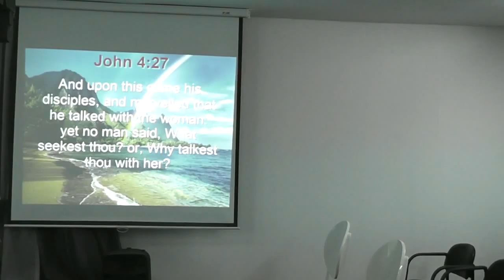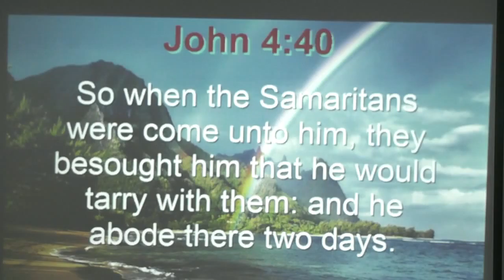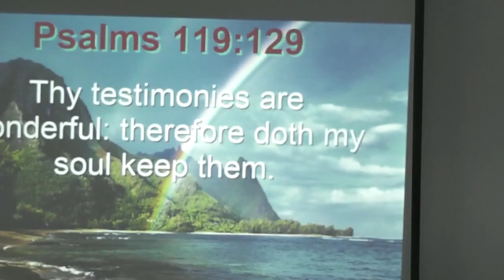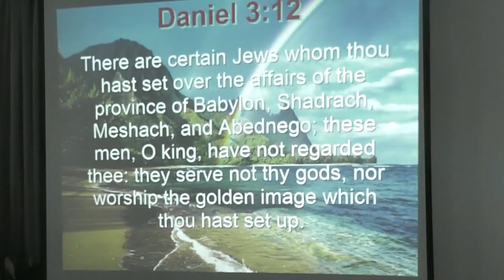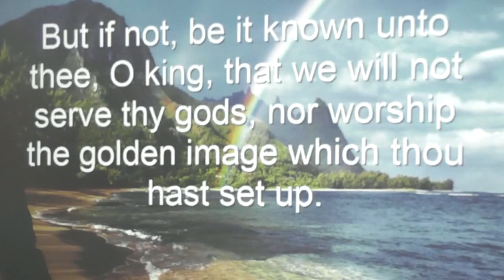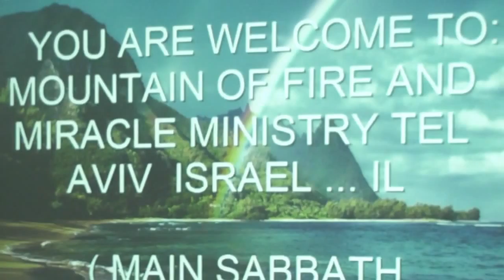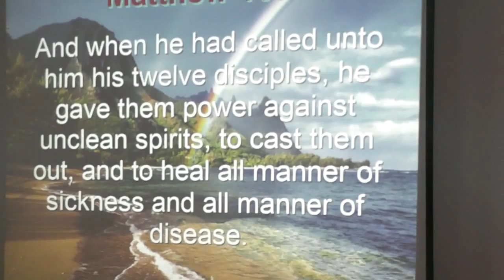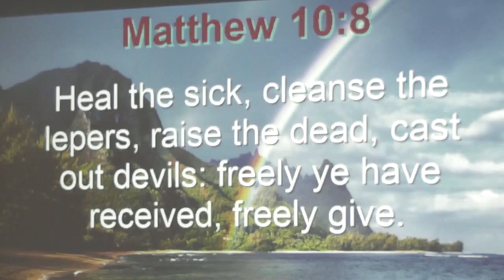''The Power Of Testimony'' - Pastor Favour